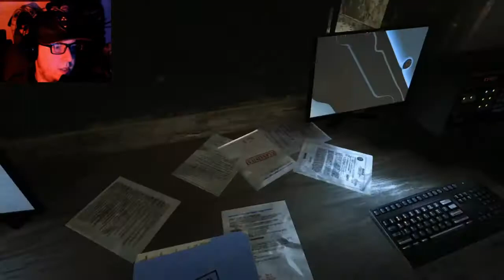OUTLAST : PART 2 | Spooktober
Round one almost made me mess my pants. Maybe in part two I'll be a brave boy. not likely.